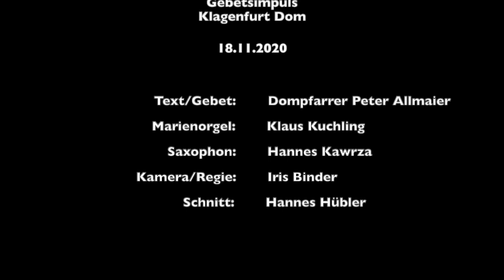Gebetsimpuls aus der Domkirche Klagenfurt am 18.11.2020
Dompfarrer Peter Allmaier, Hannes Kawrza (Saxophon), Klaus Kuchling (Marienorgel)